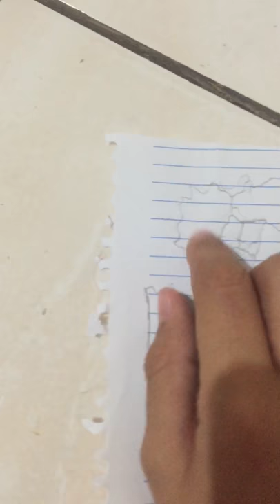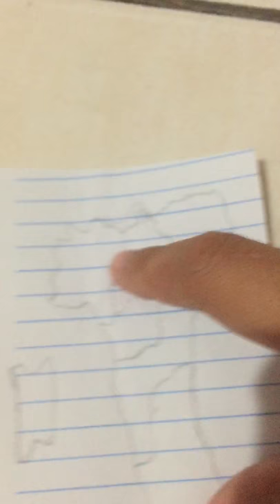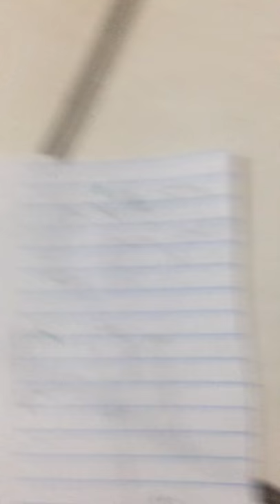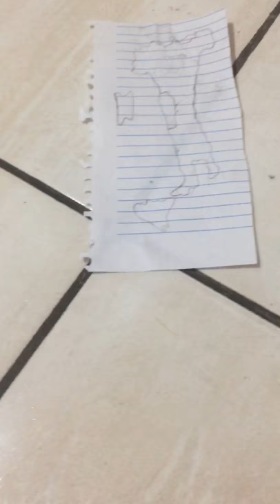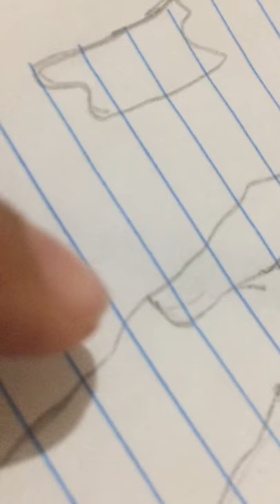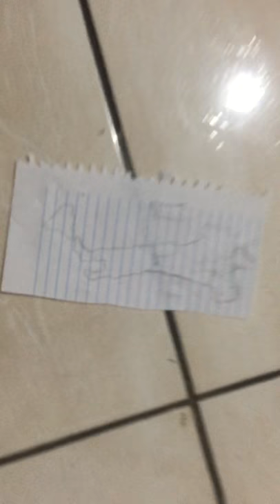a união da itália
a história da itália